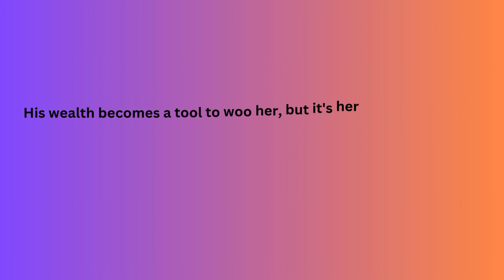kishore's kerala love